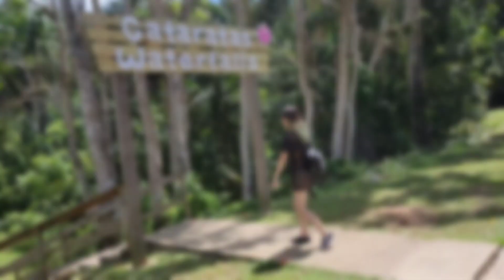Our 10th Year Anniversary Trip To San Sebastián, Puerto Rico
song: Haub Vwj ft Kij Y- hlub koj mus ib txhis (Jeenue Channel)